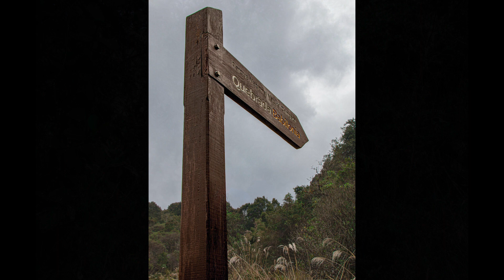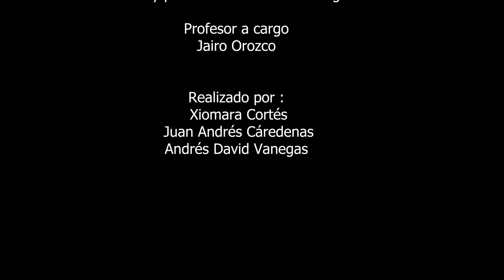tallos y pasos los caminos de Chingaza